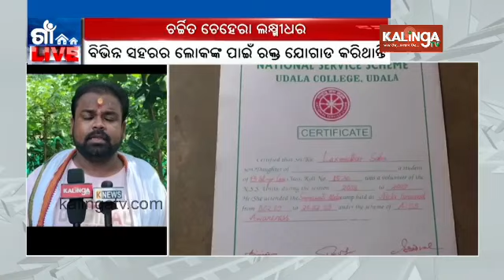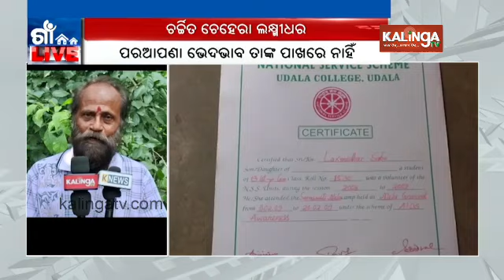Laxmidhar Sahu serving society without any fees in Udala || Kalinga TV